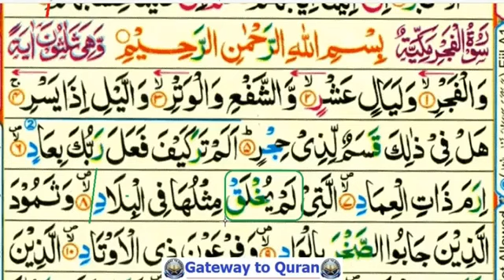Juz 30 Surah 89-1 Al Fajr Quran with Tajweed